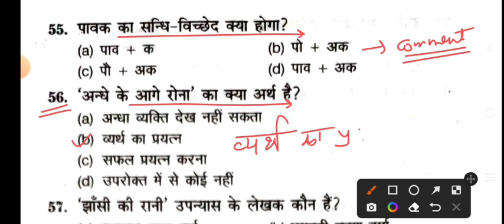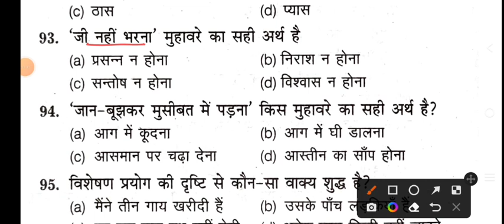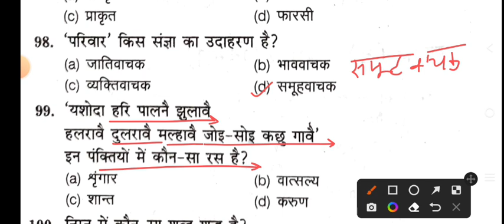Allahabad High Court Group D 2022 | Model Paper | Allahabad High Court Group D Hindi imp Question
Allahabad High Court Group D Model Paper.
Allahabad High Court Group D Hindi imp Question.